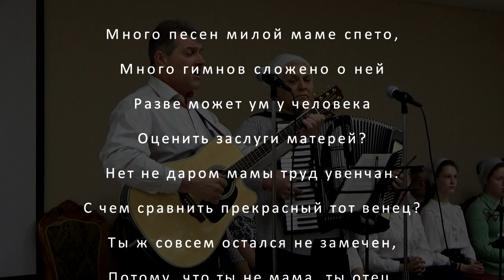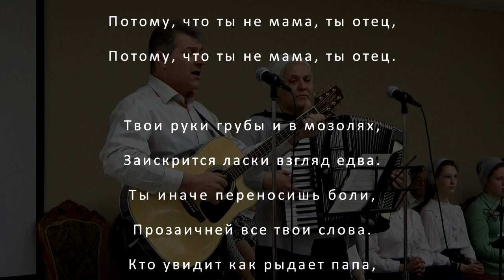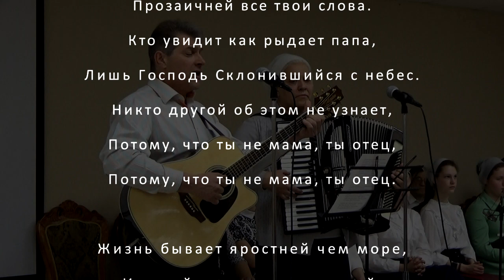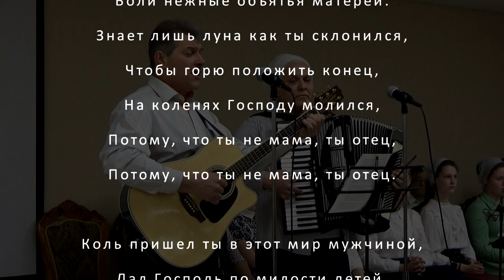Зубко Петр, Кручинина Людмила - Ты не мама, ты отец.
Сколько песен милой маме спето, сколько гимнов сложено о ней
Разве может ум у человека оценить заслуги матерей.
Нет не даром мамы труд увенчан. С чем сравнить прекрасный тот венец.
Ты ж совсем остался не замечен, потому, что ты не мама, ты отец.

Твои руки грубы и мозолях, заискрится ласки взгляд едва.
Ты иначе переносишь боли, прозаичней все твои слова.
Кто увидит как рыдает папа, лишь Господь Склонившийся с небес.
Другой никто об этом не узнает, потому, что ты не мама, ты отец.

Жизнь бывает яростней чем море, и порой на протяженье дней,
Нас спасают от незримой боли нежные объятья матерей.
Знает лишь луна как ты склонился, чтобы горю положить конец,
На коленях Господу молился, потому, что ты не мама, ты отец.

Коль пришел ты в этот мир мужчиной, дал Господь по милости детей,
Значит есть особая причина позабыть награду на земле.
Ты не в праве тяжкий крест оставить, а блестящий золотом венец
Скромно мы уступим нашей маме, потому, что ты не мама, ты отец.

Никноров Евгений ~1998